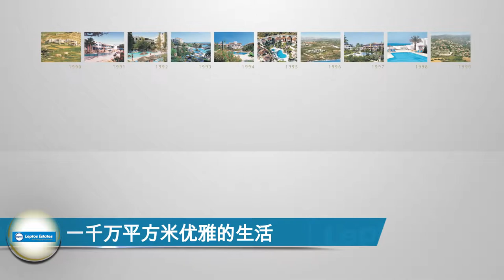Leptos Group Corporate Video - Chinese Version 2017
The Leptos Group was founded in 1960 in Kyrenia, Cyprus, by the Executive Chairman, Michael G. Leptos, relocating its headquarters to Paphos in the late 1970s.